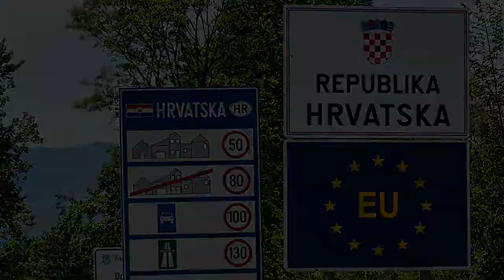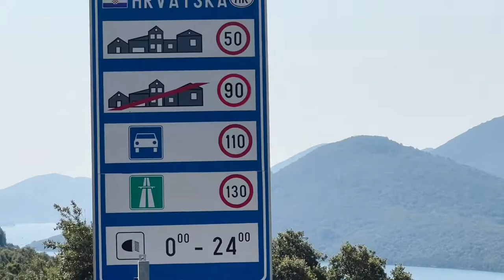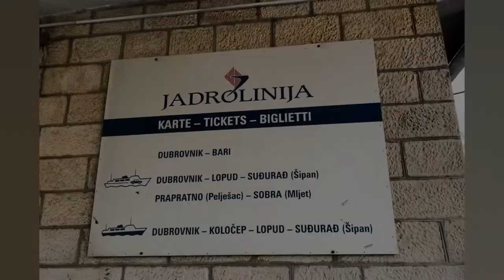WBT: 4) Kroatien, 2022 - Croatia bicyckles, 2022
WBT. Our tour on bicycle in Europe. Croatoa: This is about our tour from Denmark to Croatia/Italy - approx. four months

Gennem Kroatien: Denne film omhandler vores rejse på cykel fra Danmark til Kroatien/Italien - ca. fire måneder.